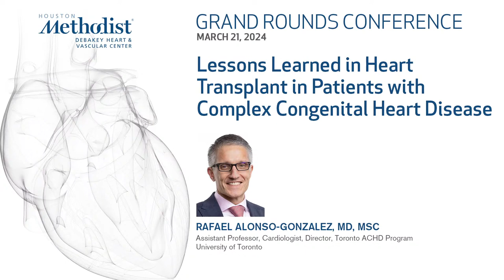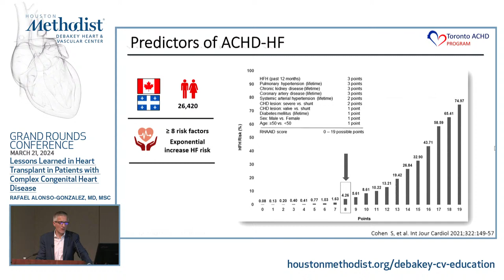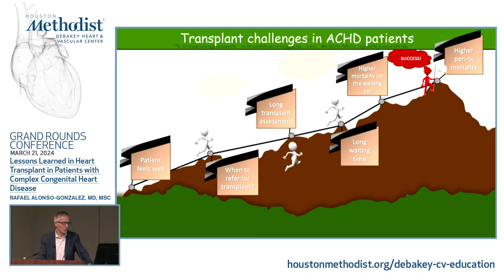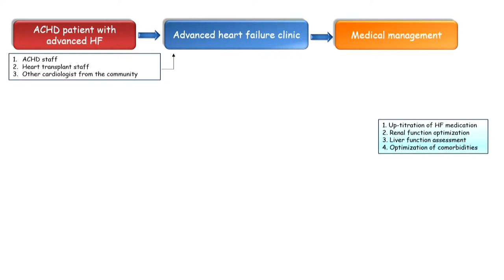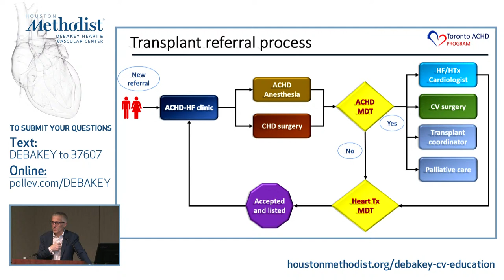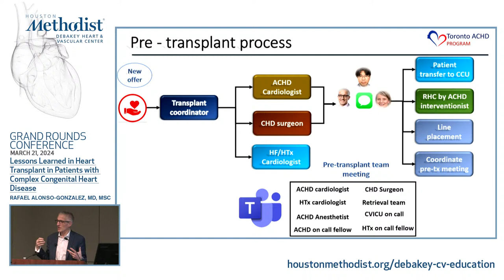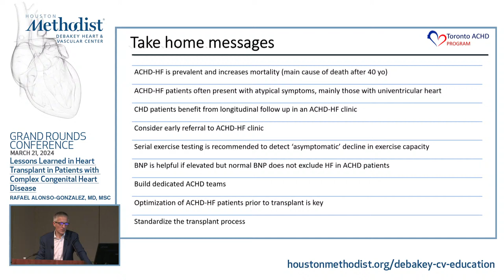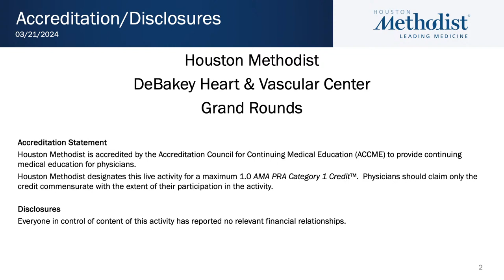Burden of heart failure in CHD patients - prevalence and management (Rafael Alonso-Gonzalez, MD)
Dr. Alonso will discuss the prevalence of heart failure in congenital heart disease patients, as well as the different therapeutic options.

Objectives:

1. Discuss the increasing prevalence of heart failure in patients with congenital heart disease.
2. Discuss the differences in heart failure between congenital heart disease and acquired heart
disease.
3. Discuss the different therapeutic options for heart failure in patients with congenital heart disease.